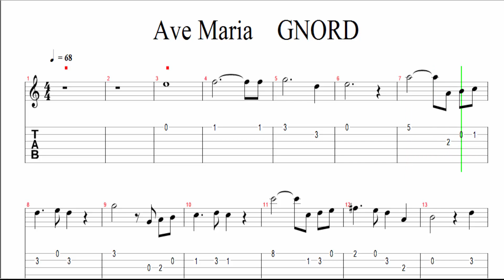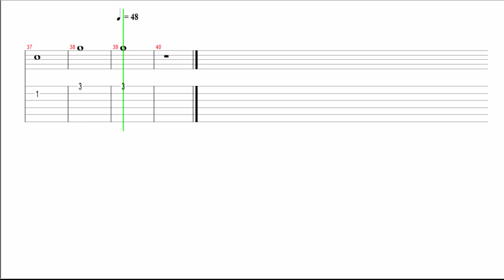AVE MARIA DE GONORD ... SOLO prof. Jaime Toledo